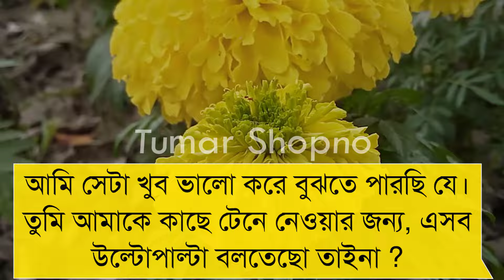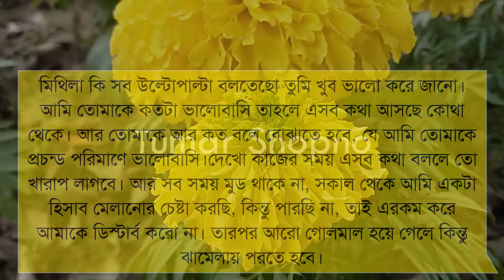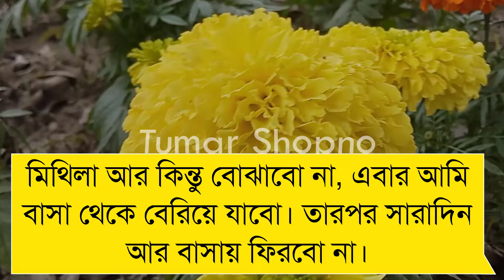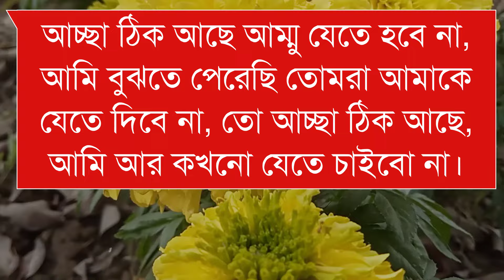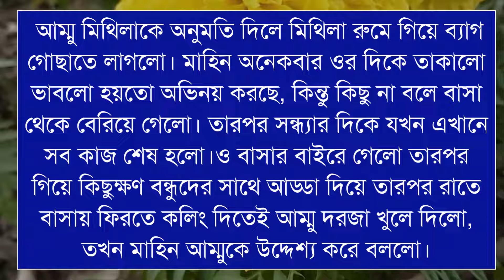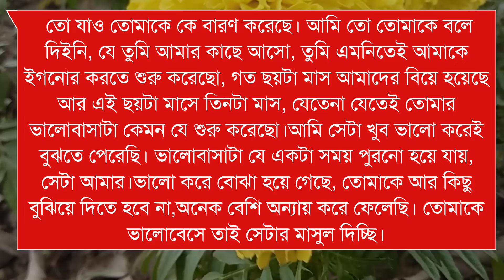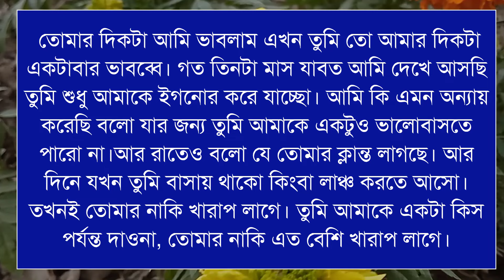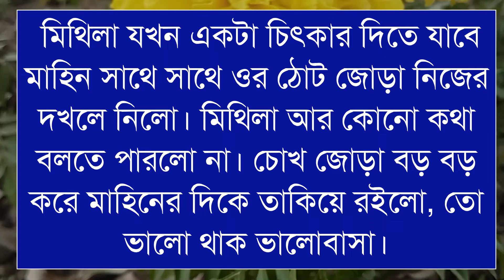বন্ধুর সুন্দরী বোন যখন বউ || A Romantic Love Story ||Tumar Shopno